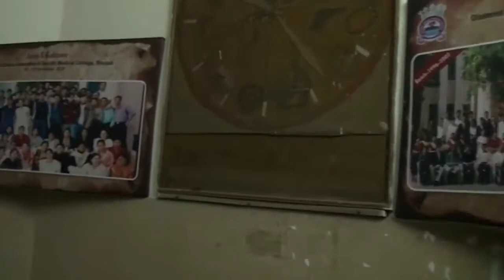GMC BHOPAL || HAMIDIA HOSPITALS || DREAM COLLEGE || Short tour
GMC is among the oldest and most prestigious medical colleges in MP.
Established -1956
Motto - Lead us from Untruth to Truth.
The college started its functioning in the building of the Polytechnic College with its first batch of 50 students and two departments: Anatomy and Physiology. The first Principal in 1955 was Dr. S.C. Sinha. The boys hostel was in the present Jehanuma Palace Hotel and the girls hostel was bracketed with the MLB college girls hostel at Banganga.
The campus houses:

Main college building

Hamidia hospital

Kamla Nehru Hospital

Regional Institute of Ophthalmology

NIREH

Central Pathology lab

Blood Bank

Rain Basera (for patients and their relatives stay)

Two canteens: one old JDA canteen and a newly constructed one

Hostels

Animal House

Guest House

Sports ground (old)

Lake view Cricket Ground (under construction)

Badminton court

Basketball court

Sports complex which houses separate gym for Boys and Girls along with a multi-activity hall and table tennis arena.